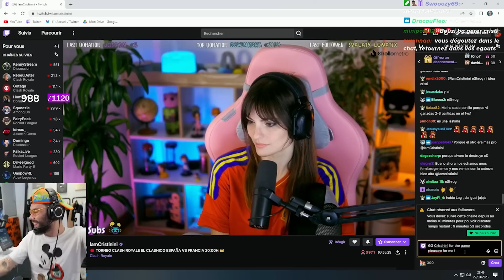FRANCE vs ESPAGNE SUR CLASH ROYALE (je sauve l'équipe)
Tournoi CLASH ROYALE entre la France et l'Espagne !